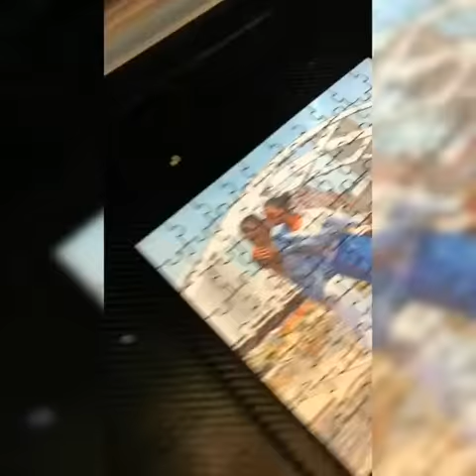Custom Laser Puzzle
Full Color Laser Cut Puzzle.